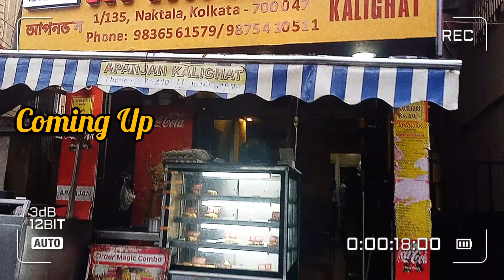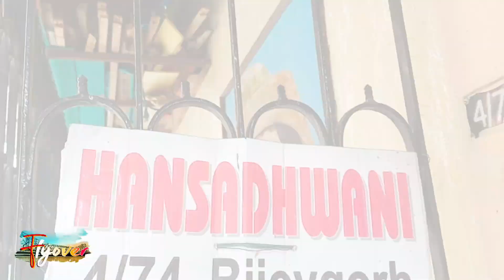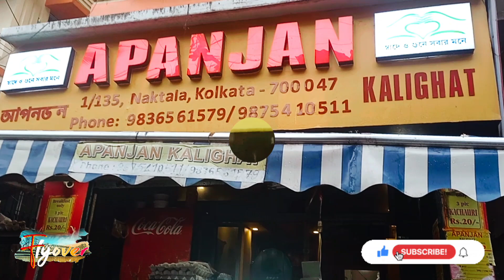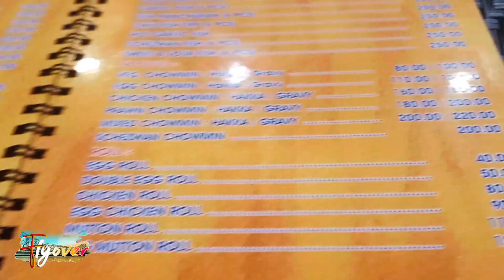daily vlog | recording studio vlog | apanjan | fish fry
The YouTube channel's name is Flyover
This Video is made by Basabdatta Majumdar

In the recent times I have started daily vlogs. In the morning I had my vocal recording at Studio Hansadhwani & then later on visited Apanjan Restaurant Naktala 👉 Apanjan Kalighat (Naktala Outlet)

If you enjoy the video, do 👍like it
& always give your valuable 🖊️ feedback
সেদিন সকাল থেকে কলকাতার দক্ষিণেই ছিলাম। প্রথমে ছিলাম স্টুডিও হংসধ্বনি তে আর তারপর চলে গেলাম আপনজনে তে একটু ভাজাভুজি খেতে।
query:-
daily vlog
recording studio
recording studio tour
recording studio setup at home
recording studio setup
recording studio kaise banaye
recording studio delhi
recording studio song
recording studio patna
recording studio design
recording studio app
recording studio bhojpuri
apanjan
apanjan bengali vlog
apanjan fish fry
apanjan bengali movie full
apanjan kalighat
apanjan movie
apanjan vlog
apanjan channel
apanjan kolkata street food
apanjan sound
apanjan serial
fish fry
fish fry recipe
fish fry in air fryer
fish fry recipe in bengali
fish fry recipe in tamil
fish fry masala
fish fry recipe in telugu
fish fry in kannada
fish fry masala in tamil